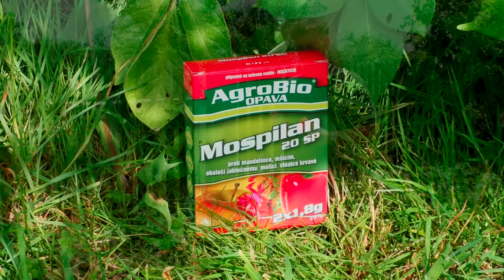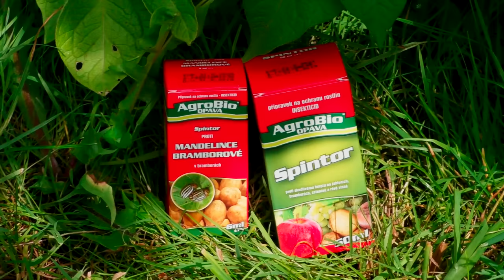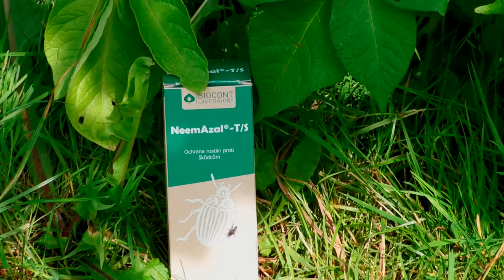PORADNA PRO DŮM A ZAHRADU - Brambory - mandelinka bramborová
Jak si poradit s mandelinkou na bramborách? Kdy je důležité provést postřik a jakým přípravkem? Jsou možné i přírodní přípravky, šetrné k přírodě? To vše se dozvíte v tomto videu.